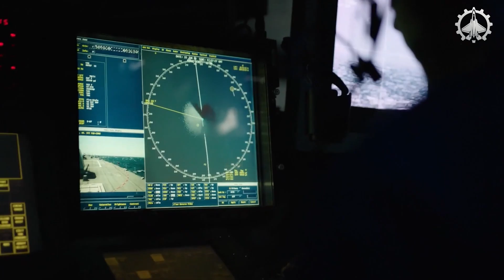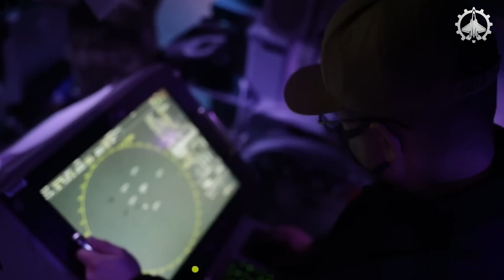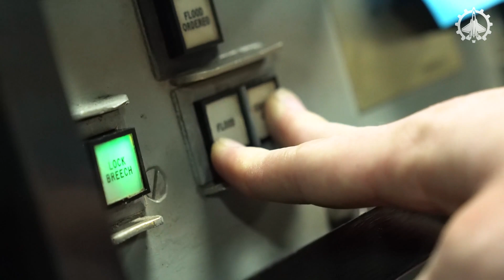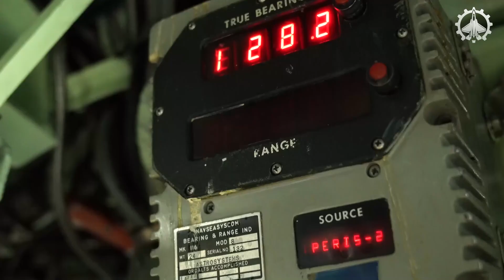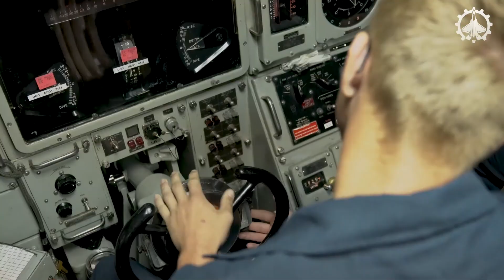Inside the US Navy's $2 Billion Submarine Hunter: Arleigh Burke-Class Destroyer Deep Dive | Torpedo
⚓ STEP ABOARD THE ULTIMATE SUBMARINE HUNTER! Experience exclusive 24-hour access to the US Navy's $1.8 billion Arleigh Burke-class guided missile destroyer – America's frontline warship engineered for anti-submarine warfare (ASW) and naval dominance. Join Iron Fleet for unprecedented footage of live combat operations aboard this technological marvel!

🔥 UNSEEN NAVAL POWER REVEALED:
→ LIVE WEAPONS DEPLOYMENT: Witness MK 41 Vertical Launch System (VLS) missile drills and MK 32 torpedo launches against enemy sub targets.
→ CUTTING-EDGE SUB TRACKING: Real-time sonar operations with the AN/SQQ-89 system – the world's most advanced undersea warfare technology.
→ AEGIS COMBAT SYSTEM BREAKDOWN: See the "shield of the fleet" in action: radar, fire control, and missile defense operations.
→ COMMAND CENTER ACCESS: Top-secret footage of the Combat Information Center (CIC) during high-alert scenarios.
→ CREW LIFE DOCUMENTARY: Exclusive look at sailors operating the US Navy's deadliest destroyer.

🔍 KEY SYSTEMS FEATURED:

Aegis Baseline 9 Combat System (The brain of naval warfare)

AN/SPY-1 Radar (360° threat detection)

AN/SQS-53C Sonar Array (Submarine hunting at 200+ km)

SM-2/SM-6 Missiles & RUM-139 VL-ASROC

Close-In Weapon System (CIWS)

🌐 WHY THIS DESTROYER RULES THE OCEANS:
The Arleigh Burke-class represents peak military technology, combining stealth engineering, digital warfare capabilities, and unmatched firepower. With 90+ active warships, it’s the backbone of the US Navy fleet – designed to dominate blue-water operations, carrier strike group defense, and near-peer conflicts.

💬 ENGAGE BELOW!
👉 LIKE if you support naval supremacy!
👉 COMMENT: What defines modern naval power?
A) Aegis Combat System
B) VLS Missile Arsenal
C) Sonar Tracking Tech